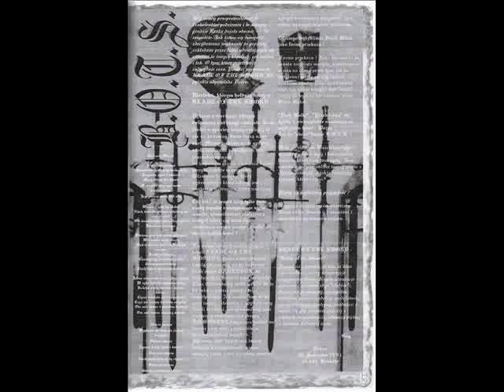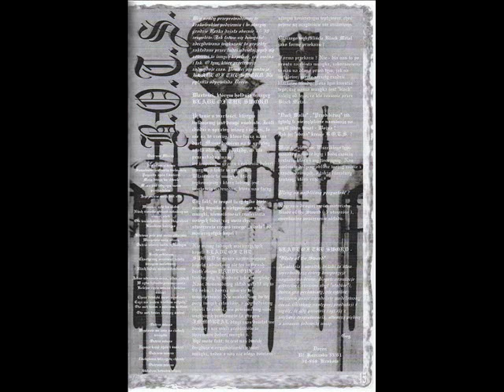Blade Of The Sword - Spirit of Fight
Band: Blade Of The Sword
Demo: Blade Of The Sword (1998)
Song: Spirit of Fight